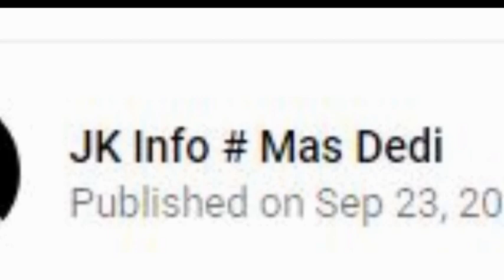Cara Memasang Tangga Sambung Indiehome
cara memasang tangga yang bisa disambung,